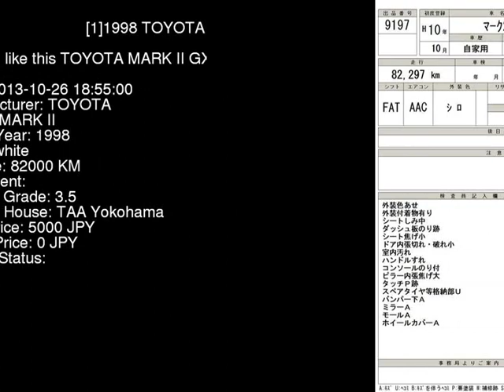1998 TOYOTA MARK II GX100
the Authority on JDMs since 2007!  . Details on this car from auction in Japan